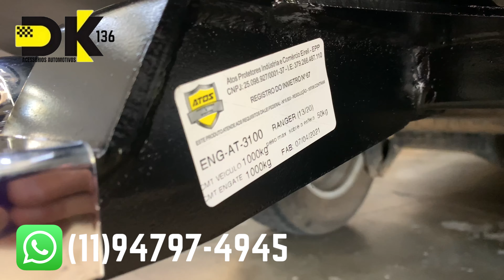Engate Ford Ranger - Engate Fixo Ranger 2020 - Engate Fixo Homologado Inmetro - DK136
Dk136 Acessórios Automotivos Ltda.
MELHOR PREÇO DO MERCADO!!!

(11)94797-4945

Gostou do Videos?